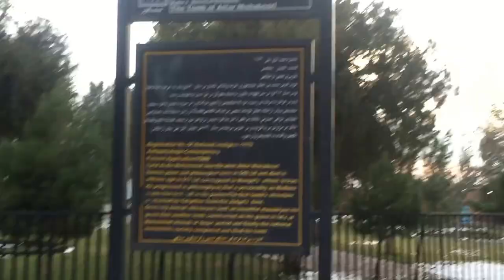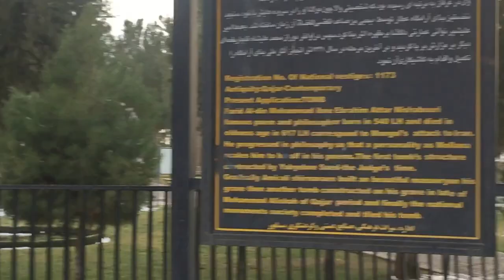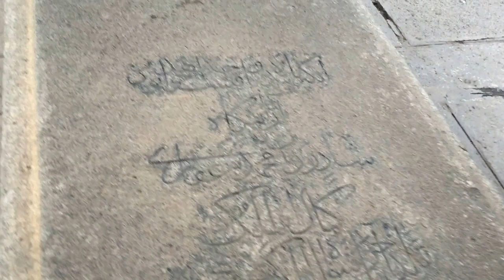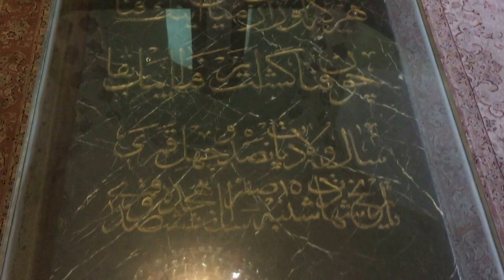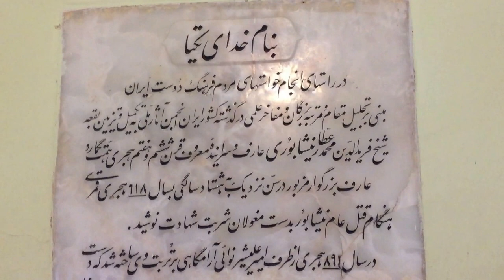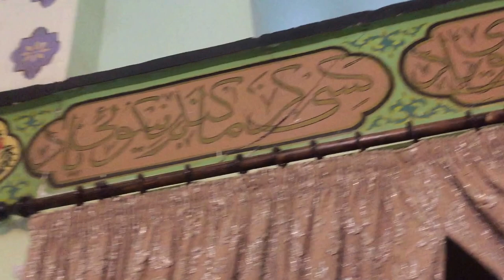Farid ud Din Attar Nishapuri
Roza Shiekh Farid ud Din Attar Nashapuri